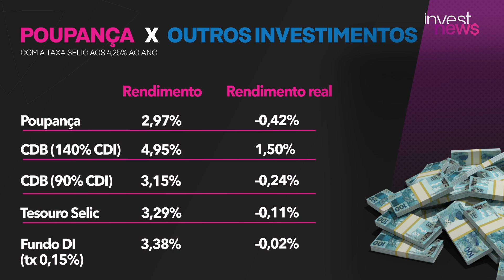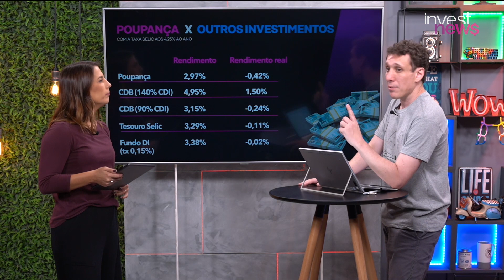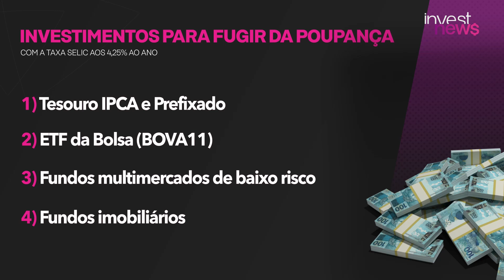Cafeína: Selic aos 4,25%! É o fim da renda fixa? Samy explica como fugir da poupança; e as fintechs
A Selic caiu; onde investir agora? A taxa foi reduzida para 4,25% ao ano, renovando sua mínima histórica. Samy Dana e Priscila Yazbek explicam o que é a taxa básica de juros, sua importância para a economia e como ela mexe com seu bolso. Eles mostram que os investimentos mais conservadores, de renda fixa, rendem menos com a Selic mais baixa. A poupança e alguns títulos do Tesouro Direto atrelados à taxa básica devem, inclusive, perder da inflação em 2020. E como o Cafeína não te deixa na mão jamais, nós também dizemos para qual investimento você pode fugir agora. E a Taís Laporta traz um ranking global que mostra a posição do Brasil no mercado de fintechs, as startups focadas em serviços financeiros.